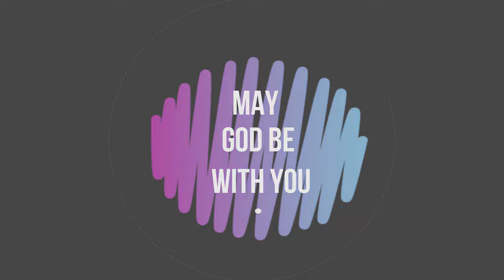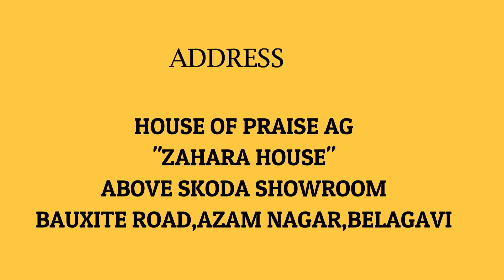"Beauty for Ashes" | ಕನ್ನಡ ಮತ್ತು ಹಿಂದಿ | Rev.Santosh Gokavi